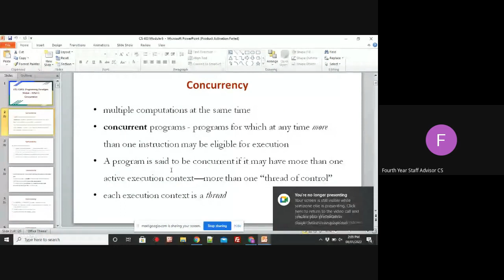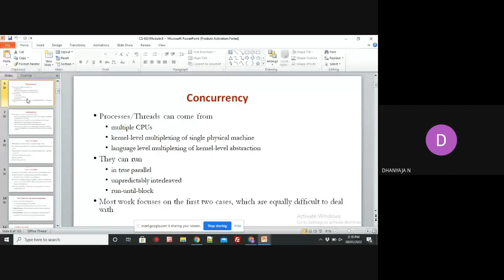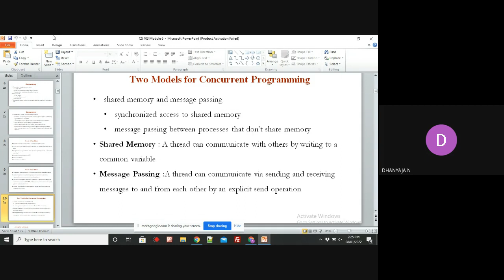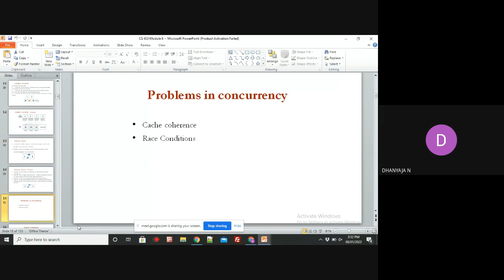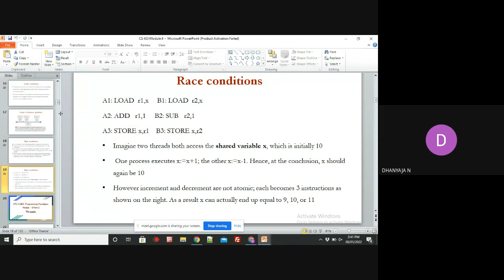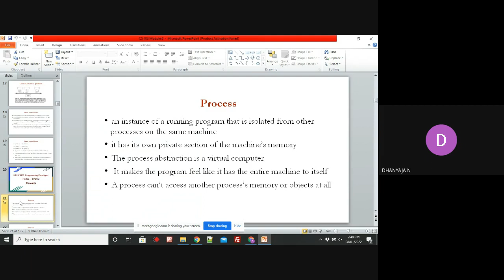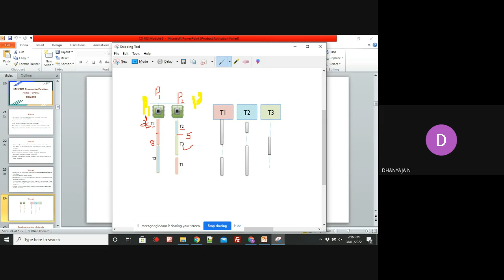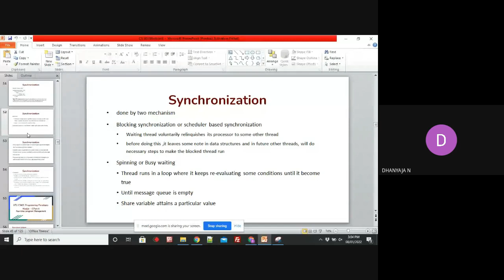Concurrency-Module 6-Part 1